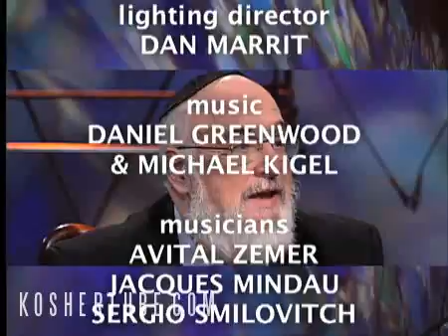Moses and the Messiah - Passages (Part 3 of 3))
Rabbi Benjamin Hecht (nishma.org) and Rabbi Dan Rand (aishtoronto.com) discuss Moses and his relationship to the Messiah -  Michael Kigel hosts.

 on Thu May 04 22:14:01 EDT 2017